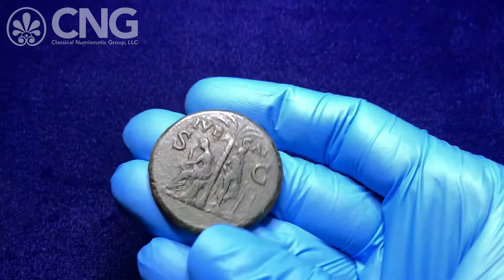CNG 118, Lot 1031